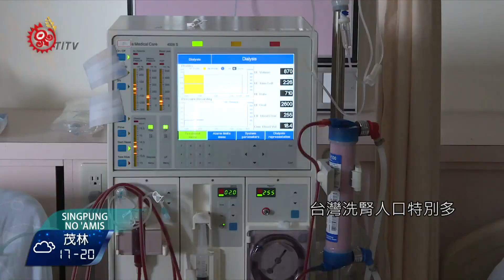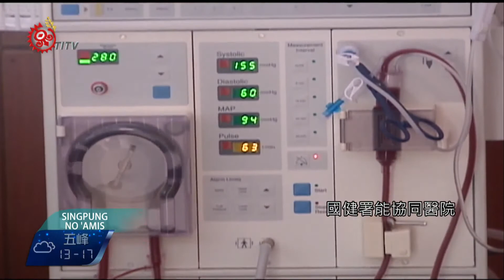腎臟病年花483億 占健保去年最大支出 2017-10-21 Sakizaya TITV 原視族語新聞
腎臟病年花483億 占健保去年最大支出
O kaoratan no sapisng ko adada no fowa'

真的要好好保健腎臟，健保署公布最新疾病費用統計，去年急、慢性腎臟病患者，總共花費了健保費大約483億，洗腎的人數，更突破8萬5千人，創下史上新高，榜上第2名則是口腔疾病，第3名是糖尿病，有醫師就指出，要是糖尿病或高血壓控制不好，就容易導致洗腎。

三高的慢性疾病，會傷害腎臟，成為腎病的重要原因，而相較其他國人，台灣洗腎人口特別多，也耗費龐大的健保資源，健保署長李柏璋則提出，腎臟移植的策略來改善。

健保署長李伯璋更呼籲，國健署能協同醫院，加強推廣腎臟健康的觀念，從源頭把關，保護腎功能，才有辦法從根本解決，居高不下的洗腎人數。